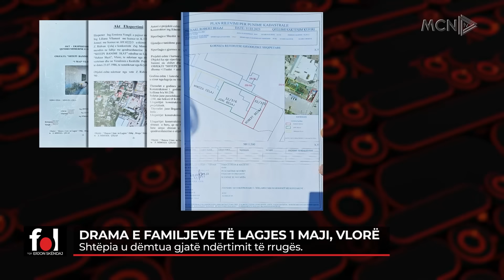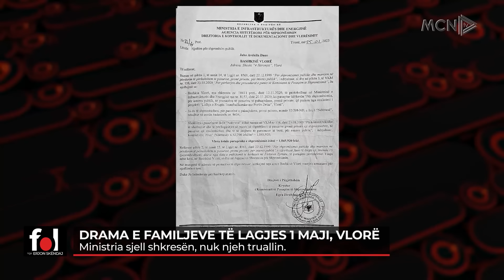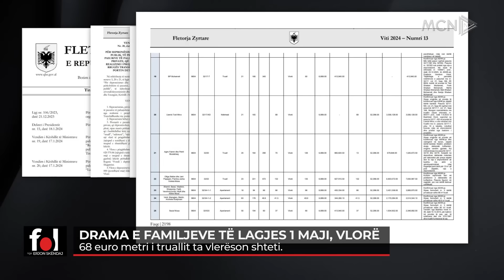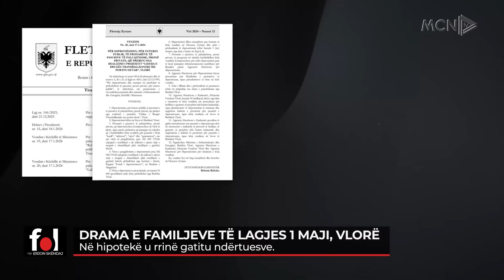Ku të shkoj me nënën 75 vjeçe zoti Rama? Ma shembe shtëpinë, më jep shtëpi se na le rrugëve!